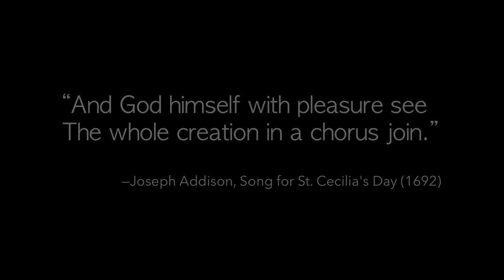The whole person must move at once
Not a general recipe, but a way to move at once, as a whole person. Good to know, good to try, good for improving ability and movement, maybe good to sooth one's tormented soul, and also good to use at times when appropriate.

I took the quote "The whole man must move at once" from the book "Die Briefe des Zurückgekehrten" (1901) written by Hugo von Hofmannsthal. It is said that he took that saying from Georg Christoph Lichtenberg, who in turn attributes it to Joseph Addison. However, some critics believe the saying was first coined by Richard Steele.

Hi, this is Alfons. Contrary to big Youtubers I do depend on your support. Please consider the difference even a small contribution can make.

If you prefer to make a one-time donation directly via PayPal, here is the link:

Visit my homepage to learn more about my books:

"My Feldenkrais Book", on how to do lesson of The Feldenkrais Method of Somatic Education

"Getting Better Day By Day", for a well designed course with 9 life changing lessons for beginners.

"Movement Based", a journey into essay writing and movement instructions.

Alfons